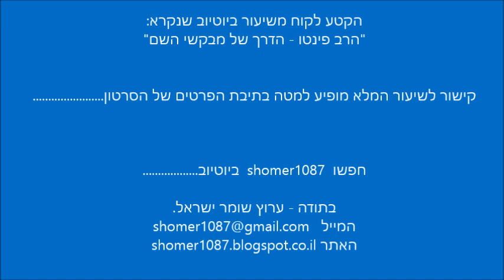אחרי שעבר את הניתוח הרב פינטו נותן שיעור במסירות נפש עילאית || ש"י ✔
לתגובות והערות ניתן לשלוח מייל לכתובת